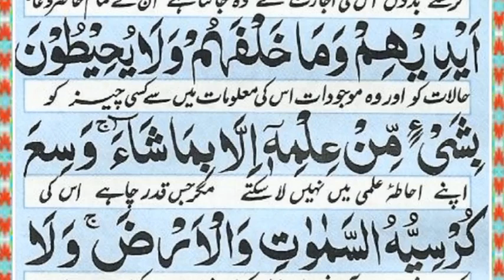Ayatul kursi Surah (ayat al kursi) beautiful Recite || Ayatul kursi urdu translation || Episode 489